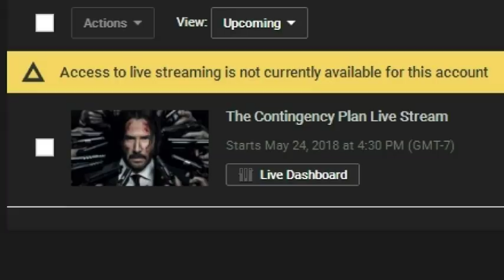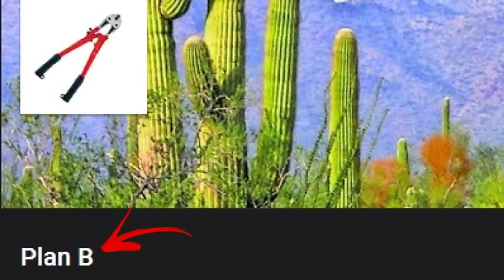They Got Me, Maw (Plan B)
¯\_(ツ)_/¯